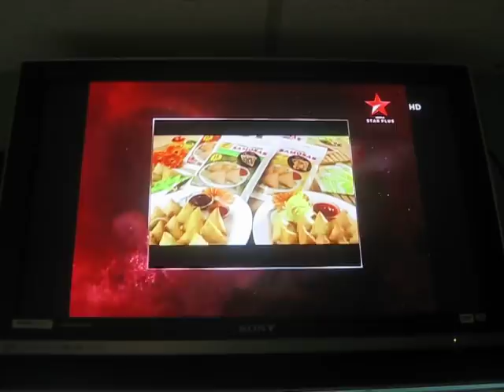FCBR -sponsorship tag of EKVYN -STR+-2/5